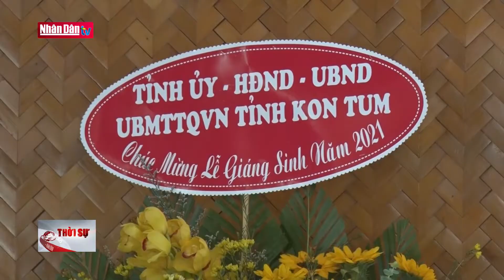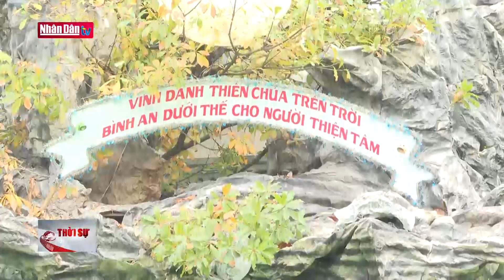Nhiều giáo xứ không tổ chức diễn nguyện, thánh lễ ngoài trời đêm Giáng sinh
Tin lễ Giáng sinh 23/12: Nhiều giáo xứ không tổ chức diễn nguyện, thánh lễ ngoài trời đêm Giáng sinh | Truyền Hình Nhân Dân
1. Dự Báo Thời Tiết Hôm Nay